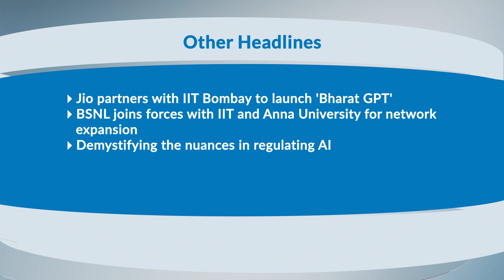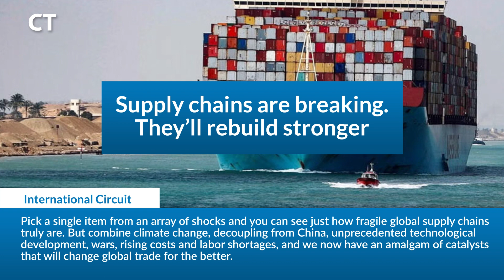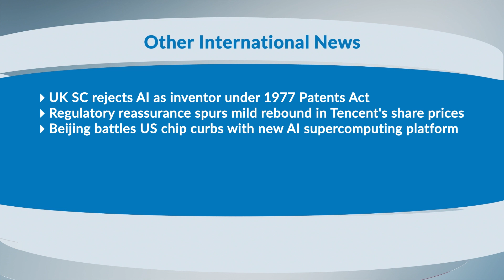CT Headlines December 28